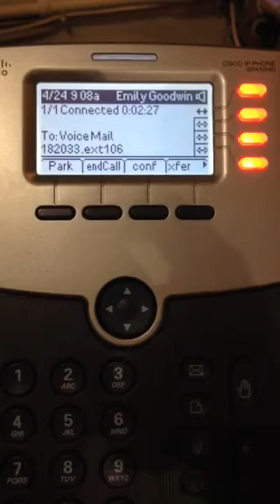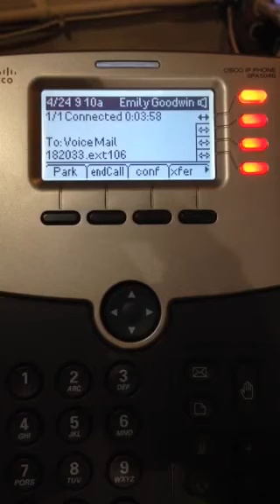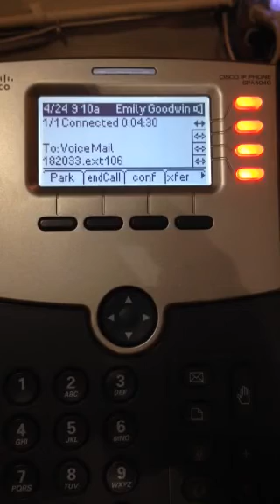Craziest Voicemail Ever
I received this voicemail at work yesterday, and it is literally the craziest thing I've ever heard! I've listened to it multiple times, and I still can't figure out what she actually wanted from me. After rattling off multiple celebrity names, she continually insists that people are trying to kill her.